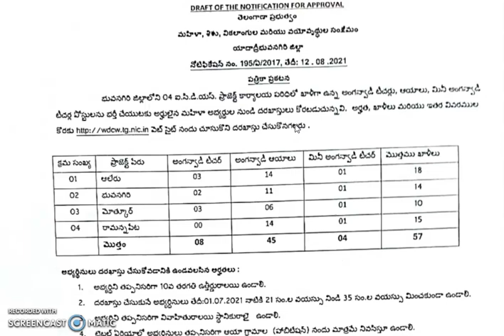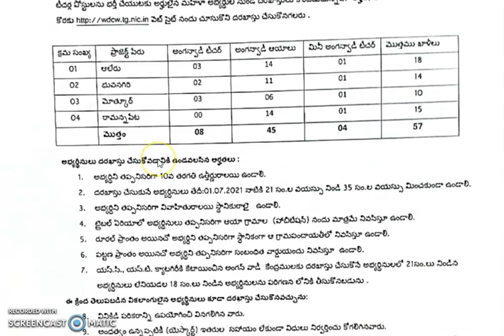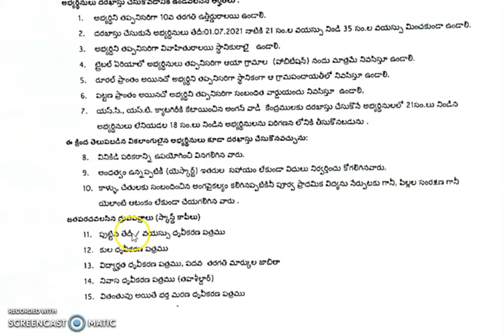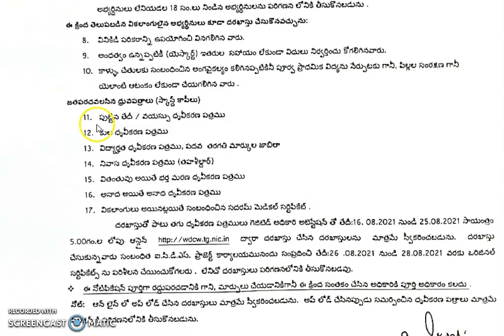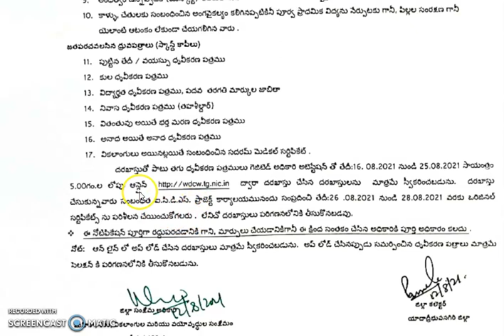Yadadri Bhuvanagiri district Anganwadi Teachers and Mini workers Recruitment 2021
Yadadri Bhuvanagiri district Recruitment of Anganwadi staff - Teachers and Mini teachers posts 2021.